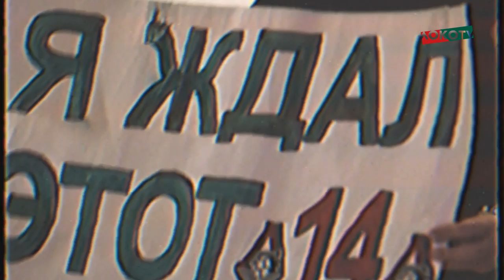Наши герои. Дима и Максим // Семейные ценности «Локо»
Дима и Максим, отец и сын, запомнились многим по своим плакатам "Я ждал этот матч..." на чемпионской игре с «Зенитом» в сезоне 2017/18.
А уже в сезоне 2019/20 именно Дима и Макс нанесли первый удар по мячу в матче ЛокоЗенит и рассказали о том, что для них значит болеть за «Локомотив».